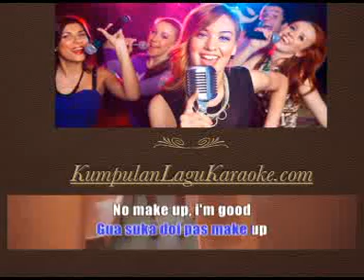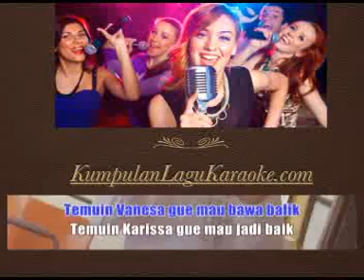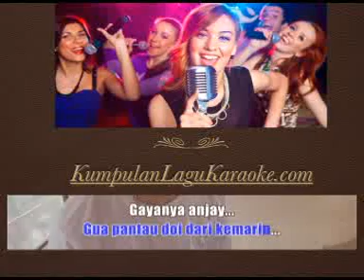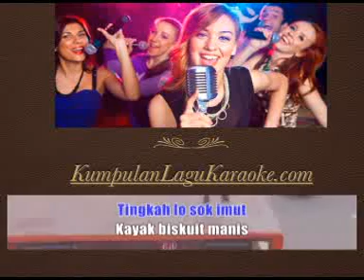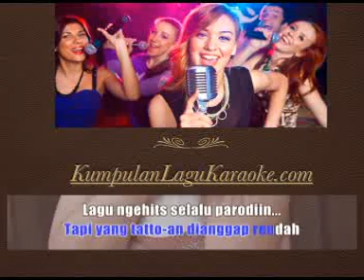ANJAY - KEMAL PALEVI FT YOUNGLEX & MACK G karaoke download ( tanpa vokal ) cover